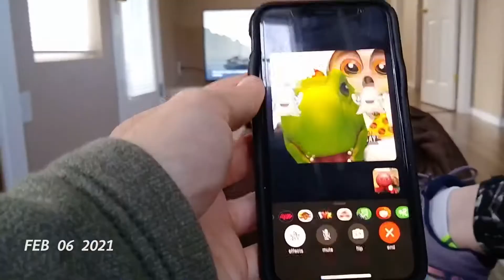February 2021 - Snowshoe up the Wazzu!